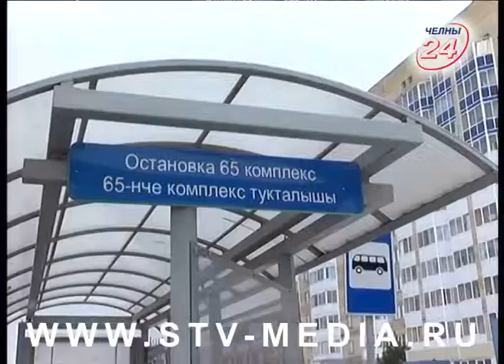Проблемы с общественным транспортом в Челнах